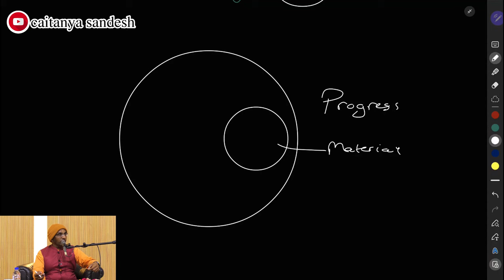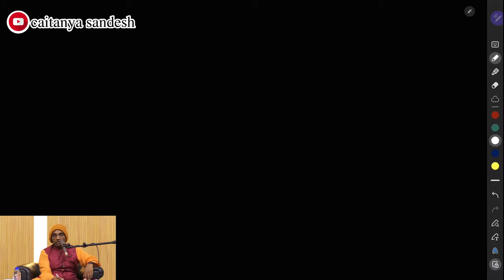Science and Spirituality Last Part HG Chaitanya Charan Das Place ISKCON Chittagong,Bangladesh